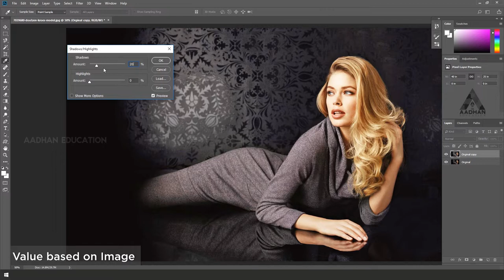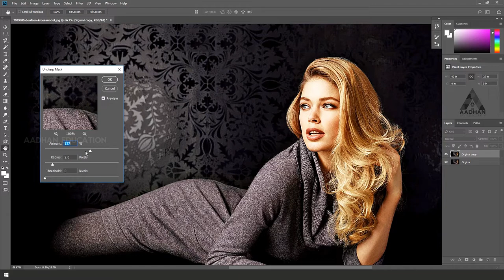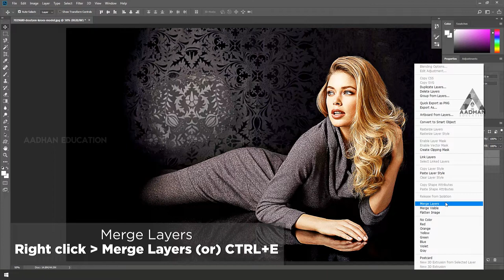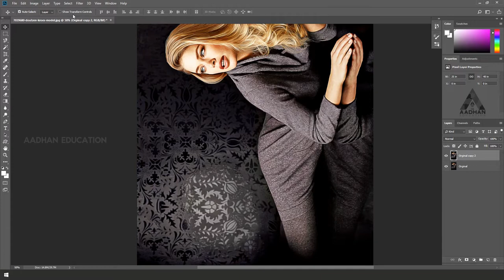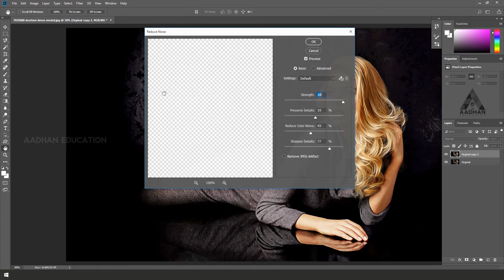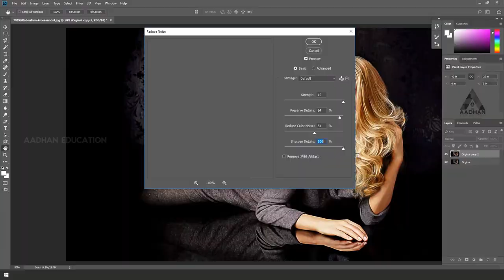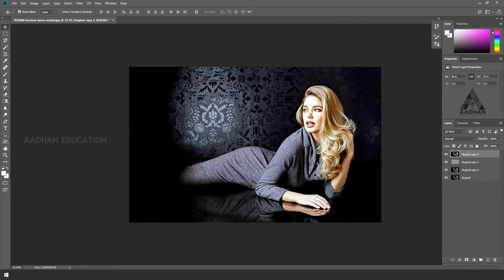Photoshop Tutorial | Photo to Oil Painting Effect (Without Oil Filter ) | Tutorials